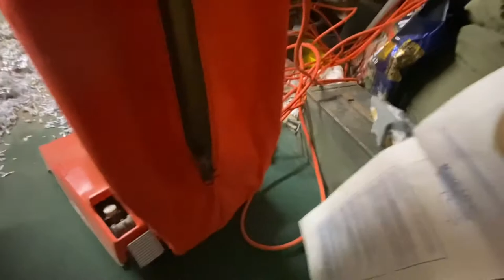Hoover & Royal Showdown | The Royal’s turn